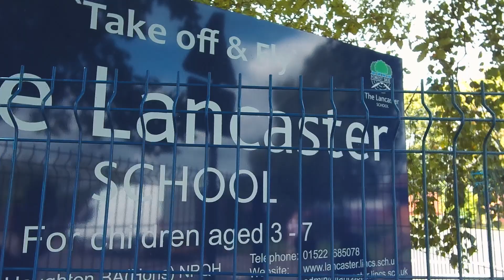AIREDALE FENCING'S ROAD TRIP FINALE!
WE'RE HEADING HOME! | AIREDALE FENCING ON THE ROAD!
AIREDALE FENCING'S ROAD TRIP FINALE : HEADING HOME WITH
MEMORIES

FINISHED! 2.5 weeks, 350 metres later and we are out; 3 days ahead of schedule as well! Finished the week with some smaller jobs for a couple schools with the new term around the corner.

In this final episode of Airedale Fencing's road trip, we're heading home!
We've had a lot of fun along the way, and we've made some great friends.
Next week you will see the combined forces of ESSC and Airedale Fencing  on TWO gate automation jobs, watch till the end of the video for a preview!

of your support that makes me inspired to create more content that you are
looking for.

Licensee: InAudio.org

Licensee: InAudio.org
Track Title: Serotonin (Lo-Fi Hip-Hop)
Track Author: Infraction

Licensee: InAudio.org
Track Title: From The Airport (lo-fi)
Track Author: unfeel